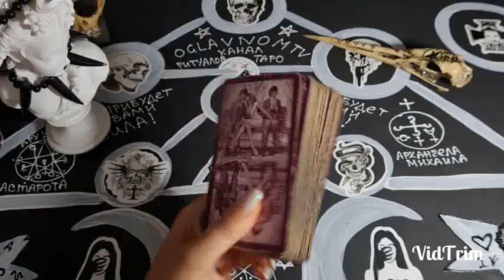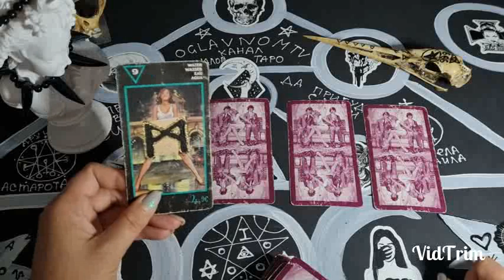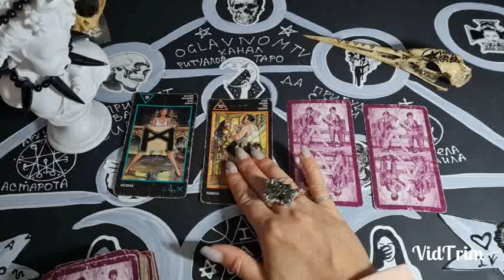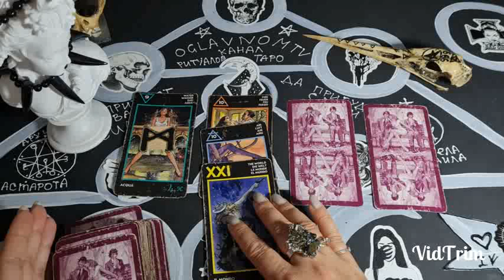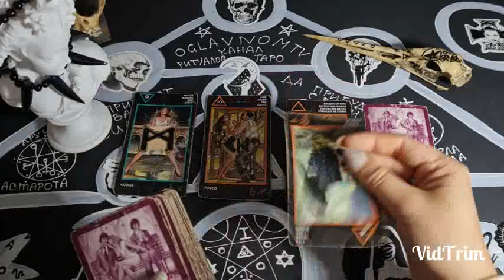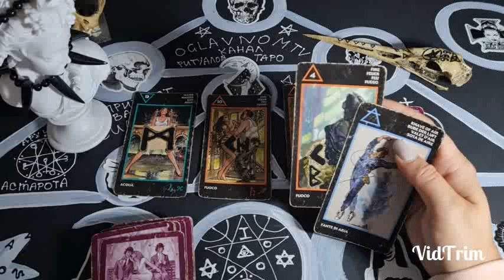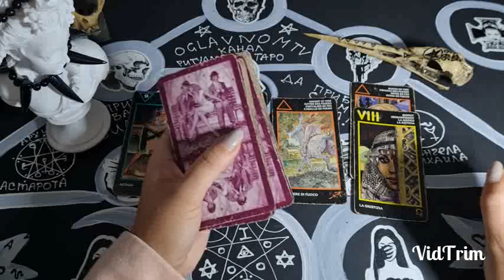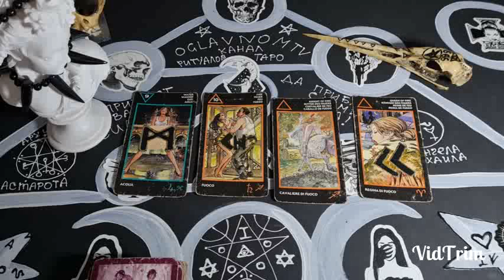ЧТО ОН ДУМАЕТ О ВАШЕЙ ВНЕШНОСТИ? ТАРО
2 вар - 03:48
3 вар - 09:15
4 вар - 13:41

Если вам понравилось и Вам хочется кинуть в меня монеткой, я буду рада) , а нажимая вашим красивым теплым пальчиком на лайк, Вы греете мое сердце)